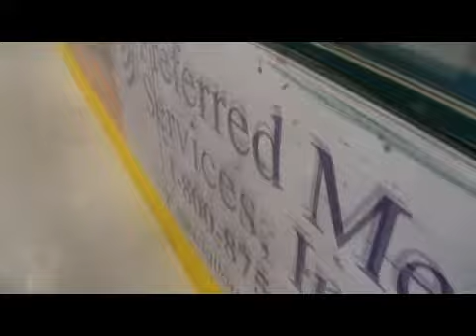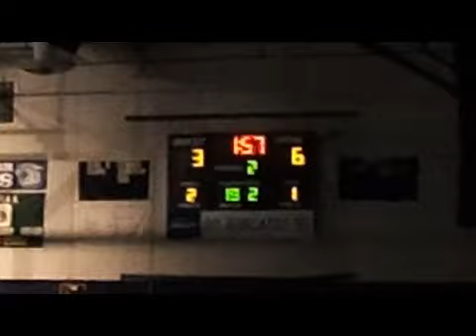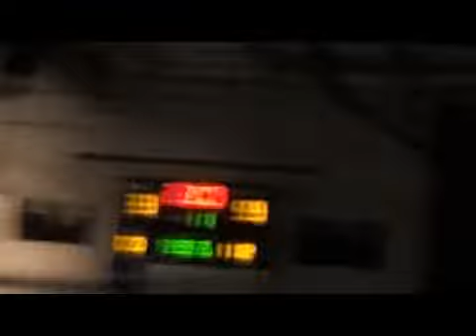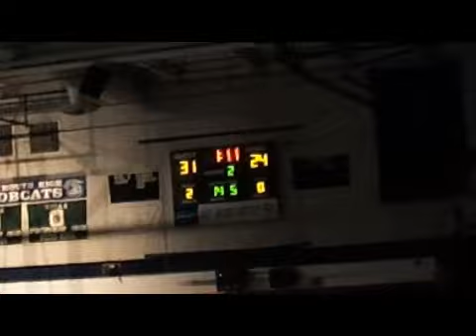Happy Valentine's Day! Ice-skating, CAR THEFT?! Lego Movie & Wrestling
Matt and I had Valentine's Day a day early, because we both work on the actual holiday. Such is adult life. Ice-skating, Lego Movie, Wrestling... and car theft?!

No matter what you're doing today, or who you love, have a great day!